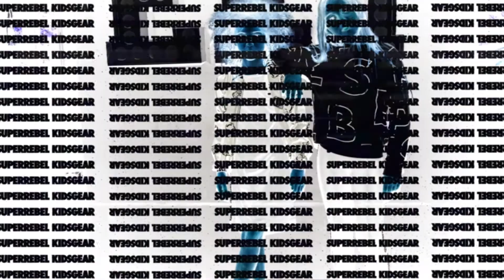SUPERREBEL KIDSGEAR | Spring/Summer 2020 Collection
Kids want to be cool. And parents like to have cool kids. That's what we had in mind when we created the iconic SuperRebel®Kidsgear brand as a collaboration between SuperRebel® and the Brand Works company in 2015. Since we started, SuperRebel®Kidsgear has become internationally known for quality, style and bravery. And especially for our attitude. We simply want to be the best. In order to protect our identity, we only work with designers and photographers who are the bravest of the brave. Even our materials couldn’t be more SUPERREBEL-ious. We combine special fabrics with high-tech innovative materials. Our clothing and accessories are heavily inspired by sports and street culture. We want to bring the most appealing ski, beach, street and sportswear collections. You can easily mix and match our basics, sports and fashion collections to create your own style. That’s what makes us the ultimate brand for cool kids and tiny adults who already know what they want. We’re not a fashion brand, but a statement. That’s why we believe in selective international distribution. You won’t find SuperRebel®Kidsgear on every street corner. But only in high end (web)stores. Sorry, not sorry. Wanna be a player? Join the SUPERREBEL® Army.